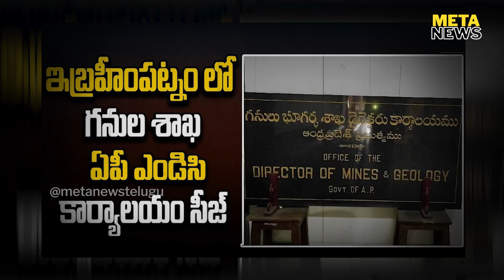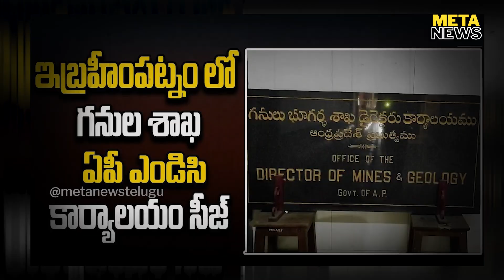మైనింగ్ వెంకట్ రెడ్డికి మూడిందా? - Mining Venkat Reddy - analytical news telugu - Meta News Telugu